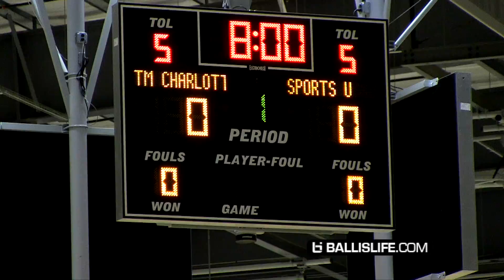JellyFam Jahvon Quinerly VS Devon Dotson! Elite PG Battle at UA Finals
They call Jahvon Quinerly the new Jelly Fam. He plays for SportsU went up against Devon Dotson of Team Charlotte here at the Under Armour Association Finals.
Final Score Team Charlotte 55-48 Sports U